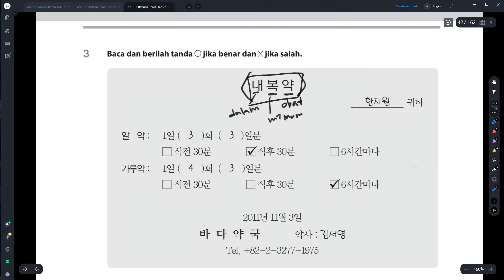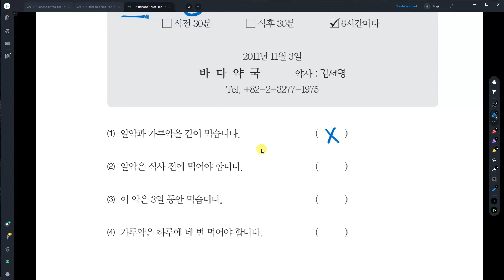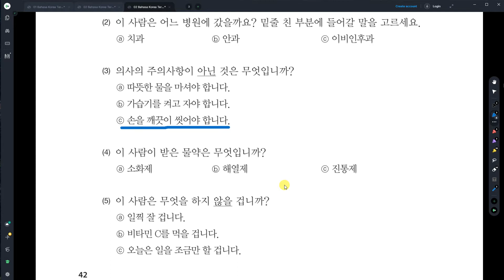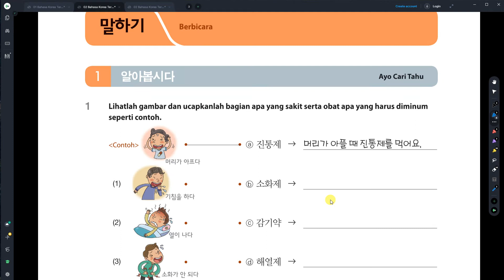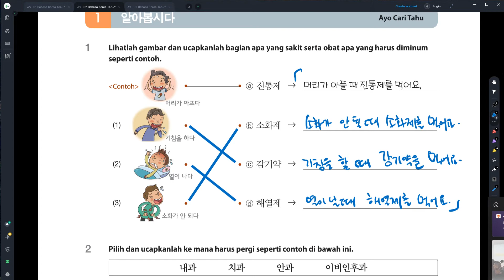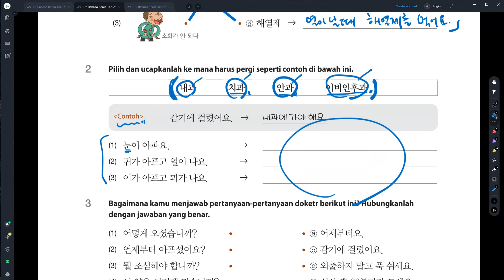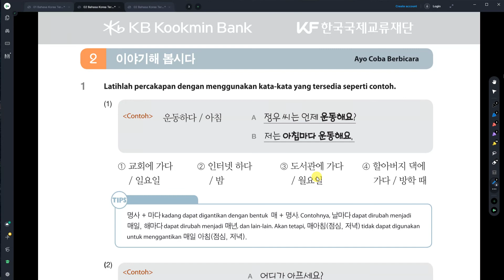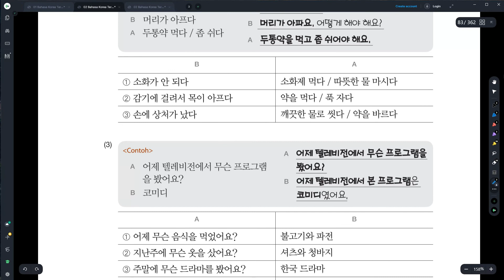Kelas Bahasa Korea Mela 3과 병원 말하기 Belajar Bahasa Korea bersama Dosen Mr. Park